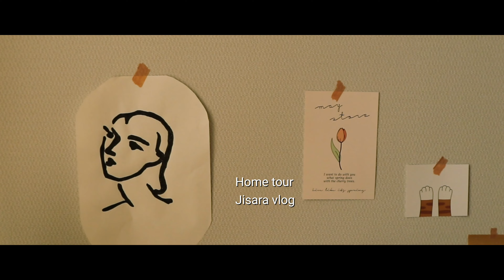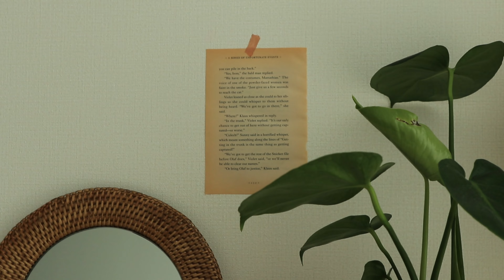New apartment tour in Korea 🌾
Hello 👋🏻
I had so much fun while decorating my new house and exploring the area around here. I'm also happy to finally be able to upload the house tour video^^ I hope you enjoy it ❤

* I will post the products link later after making a list ^^

White curtains - linda curtain - Ikea
Bedsheets- ikea
Wooden desk